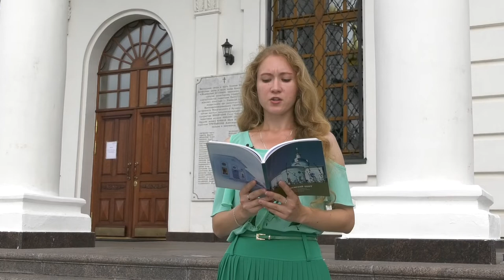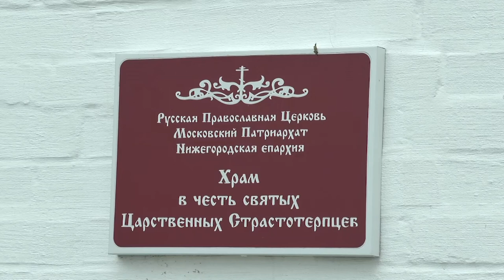Конец империи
В ночь на 17 июля 1918 года в доме инженера Ипатьева в Екатеринбурге большевики расстреляли семью Николая II. Погибли сам император, его супруга, дети и приближённые. Последний император был известен своей религиозностью. В 1903 году Николай II посетил Саров.